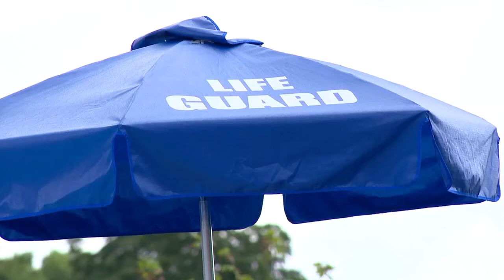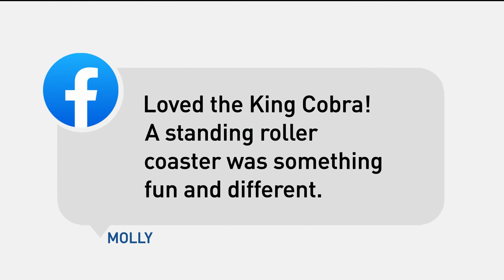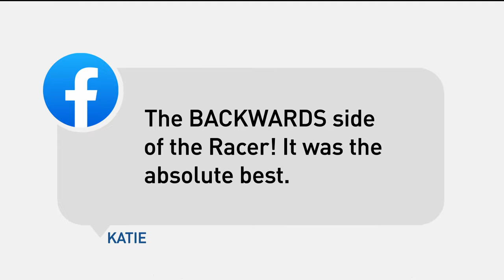What's Brewing: April 30, 2024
Cincinnati needs lifeguards.
What happens when you sell everything to cruise the world… and the boat’s too small? And Kings Island has a birthday!